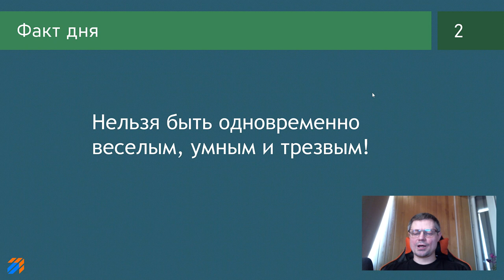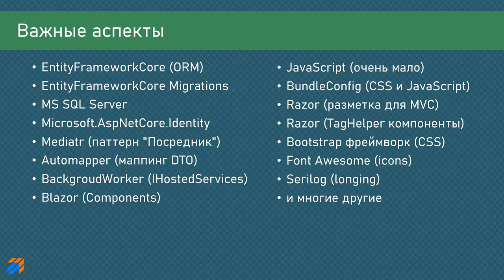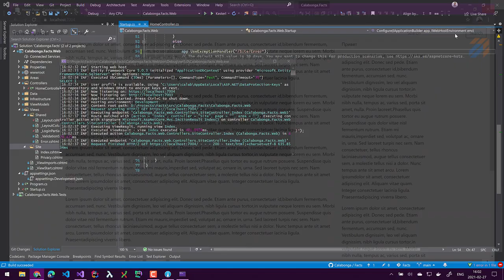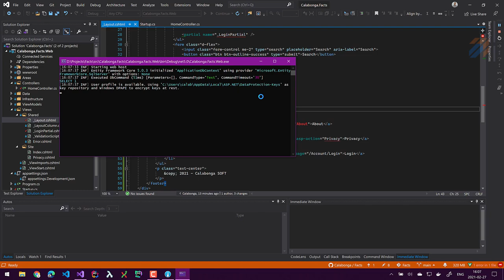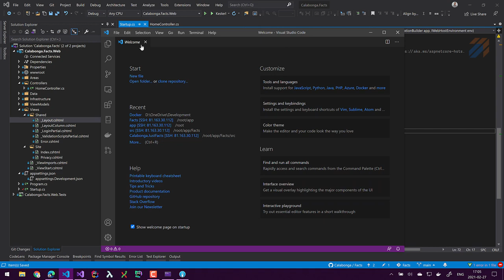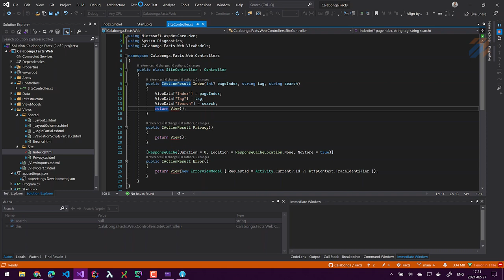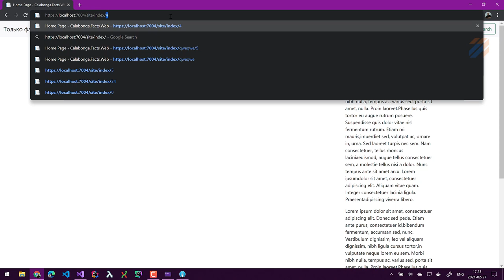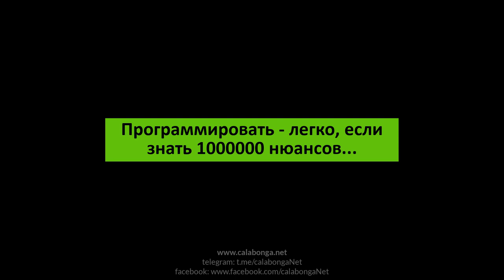Только факты 7: Маршруты в ASP.NET MVC (Routing)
В этом видео:
* Приветствие и вступление [00:00]
* Работа над ошибками [00:50]
* О чем проект [03:17]
* Что есть "Маршруты" [03:50]
* "Рисуем" маршруты [15:55]
* Реализуем маршруты [18:03]

Затронутые аспекты:
* EntityFrameworkCore (ORM)
* EntityFrameworkCore Migrations
* MS SQL Server
* Microsoft.AspNetCore.Identity
* BackgroudWorker (IHostedServices)
* Blazor (Components)